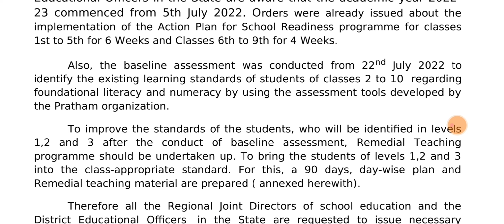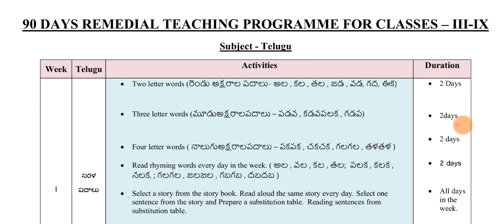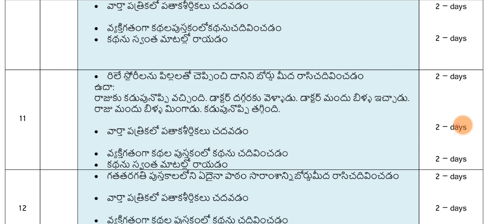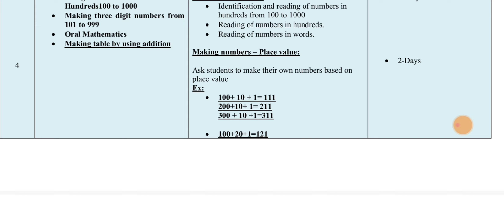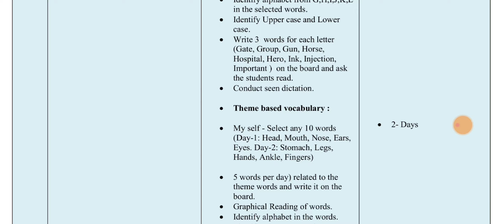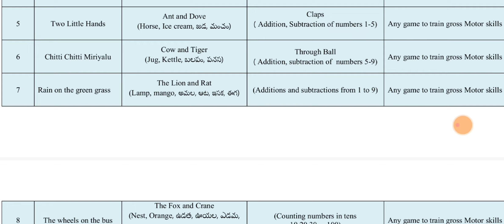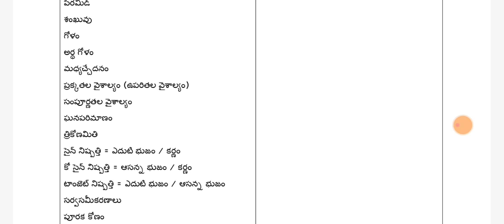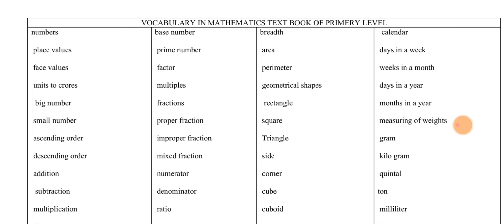Remedial Teaching/90 రోజుల రెమిడియల్ భోధన తరగతులు/Remedial Teaching for 3rd to 9th Class LOW LEVEL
లెవల్ 1,2,3 విద్యార్ధులకు రెమిడియల్ తరగతుల నిర్వహణ
Remedial Teaching schedule :